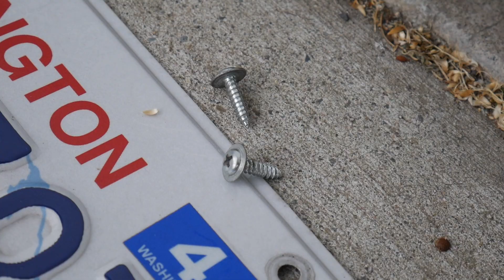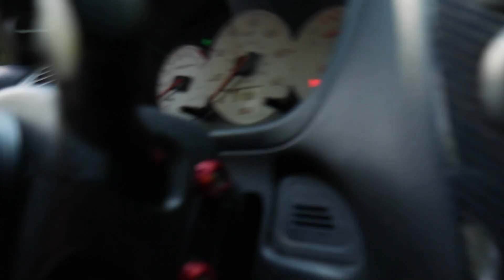16 Year Old Boy's Subaru BRZ | Jmarskey | 2014 Subaru BRZ Limited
Please buy a sticker!

Peace